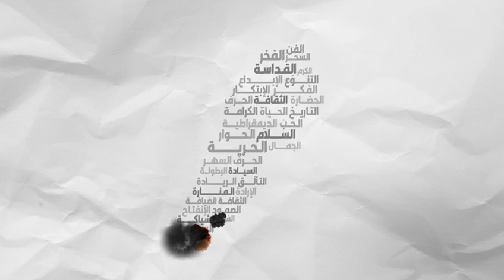‏⁧‫لبنان‬⁩ يستحق الحياة